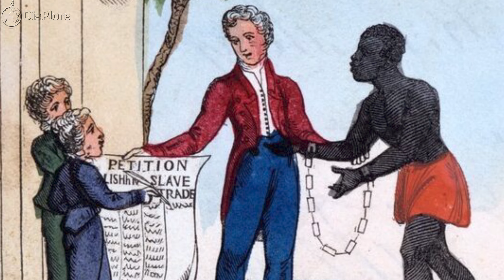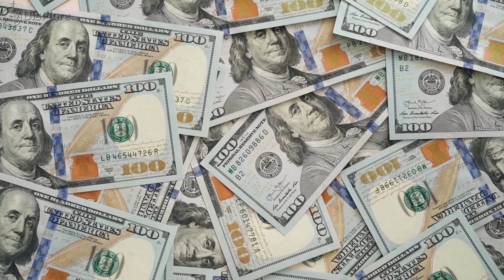The History and Evolution Of Afro Puerto Ricans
The history of Afro Puerto Ricans is a complex and fascinating one, shaped by centuries of colonization, slavery, and cultural exchange. As one of the largest ethnic groups in Puerto Rico, Afro Puerto Ricans have made significant contributions to the island's art, music, and cuisine, while also facing significant challenges in their struggle for equality and recognition. In this article, we will explore the evolution of Afro Puerto Rican culture, tracing its roots from the arrival of African slaves on the island to the present day. From the influence of African religions and traditions to the impact of the Civil Rights Movement, we will delve into the rich and varied history of this vibrant community, highlighting its resilience, creativity, and ongoing fight for social justice.